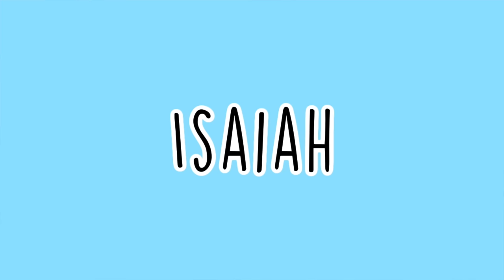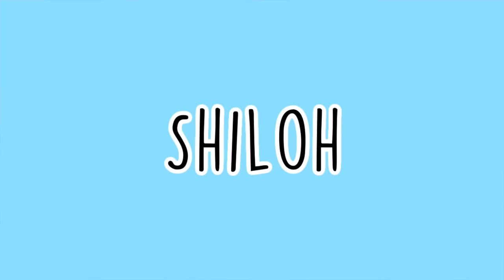OVER 200 UNIQUE BABY BOY NAMES (EPIC RAPID FIRE!!)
Over 200 unique baby BOY names in an EPIC rapid fire!!
||| OUR FAVORITE BABY PRODUCTS |||

Biggest Shopping Mom Hack!

Best Food Mom Hack!

Our Favorite Carrier!

Our Favorite Baby Blankets!

PARABO PRESS- 75 Square Prints for $10 Shipped [FITZ10]

SMILELOVE (My Orthodonic Aligners)- Additional $100 off lowest sale price! [LEXF]